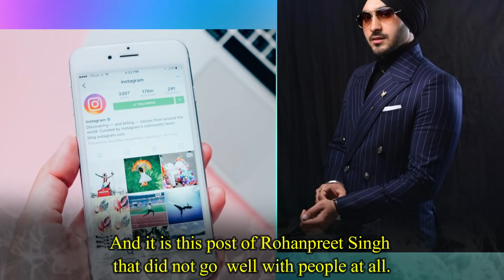Sad News For Neha Kakkar Husband Rohanpreet Singh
Neha Kakkar and Rohanpreet Singh is one of the most popular jodis of Bollywood industry. And it seems like netizens are trolling Rohan Preet Singh mercilessly for Neha Kakkar now. Yes, the young singer is facing huge trolls on the internet currently because of his wife, Neha Kakkar. Neha Kakkar is currently the singing sensation of Bollywood industry and people love her a lot. But suddenly, it seems like people are not happy either with Neha or with her husband, Rohanpreet Singh. But what has the duo done now that has offended netizens suddenly? Well recently the music video of Neha Kakkar, Tony Kakkar and Honey Singh’s new song, Kaanta Laga came out. The song has received huge views but it has received mostly negative reviews from the netizens. Rohanpreet Singh recently took his social media account he has praised the song in his post. Sharing the music video on his social media account, Rohanpreet wrote for his wife, “Hey goddess. You and your Voice” And it is this post of Rohanpreet Singh that did not go  well with people at all. People started attacking Rohanpreet Singh in the comment section. One user wrote that if Rohanpreet understands music really or not. Another user mentioned that Rohanpreet needs to see the doctor for treatment of his ears. One user has written that Rohanpreet Singh should not praise a song just because Neha Kakkar is in it. The song is also getting bashed by most of the people on Twitter too. Fans are slamming Neha Kakkar, Tony Kakkar and YoY o Honey Singh on Twitter mercilessly as they have not liked the lyrics of the song. People are writing on social media that such meaningless songs should not be encouraged at all. Some users have also mentioned that this song is an insult to music. Do you agree with people’s comments about this song?

Reporters : Ria Saha
Video Editors :- || Debdatta || Ankita